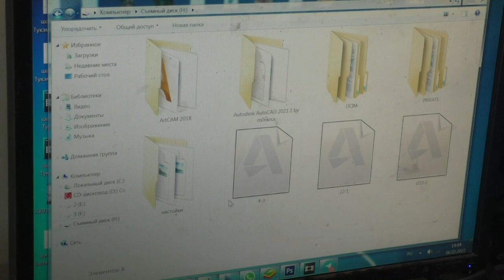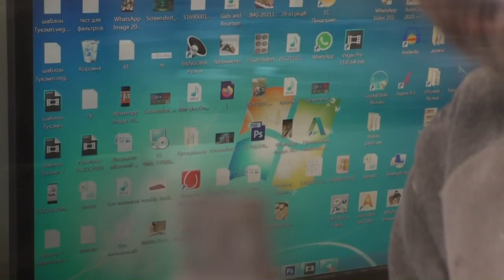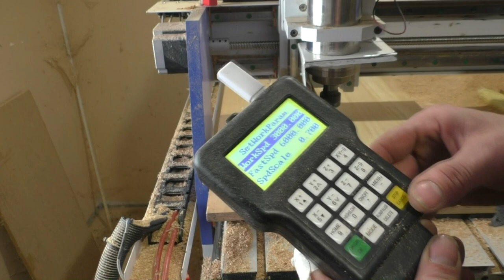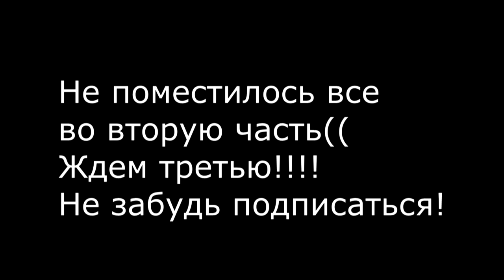Хлебница Софья Часть 2